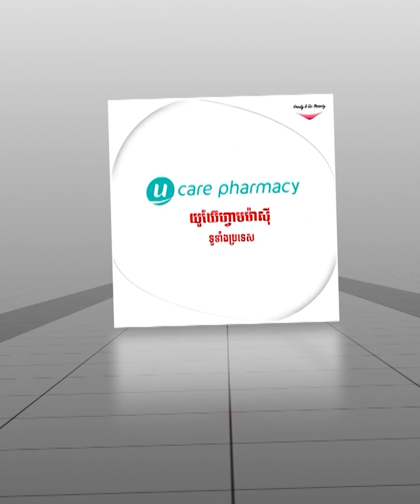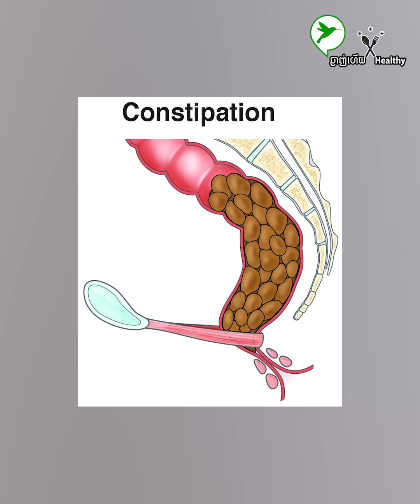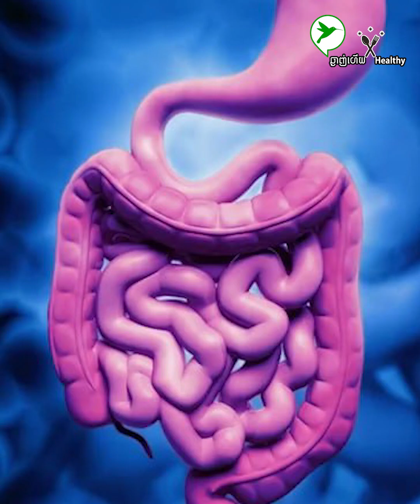មានបញ្ហាទល់លាមក បត់ជើងមិនដែលទៀងទាត់ជាប្រចាំ អាចបង្កមកពីទម្លាប់ញុំាអាហារទាំងនេះពេក